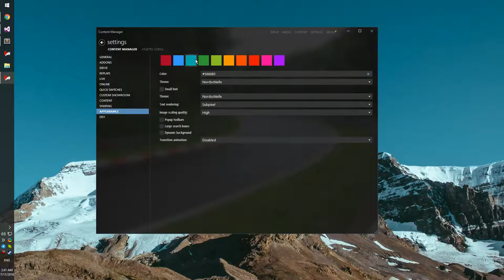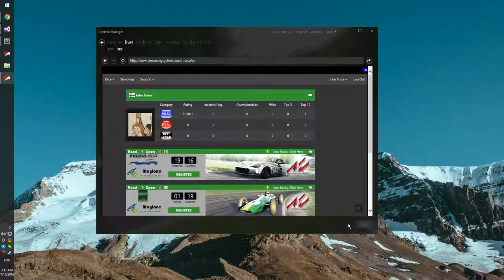Content Manager - SRS Preview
Sadly, Internet Explorer works very badly and has some very weird bugs. Maybe I'll try to use Blink instead, as another plugin.